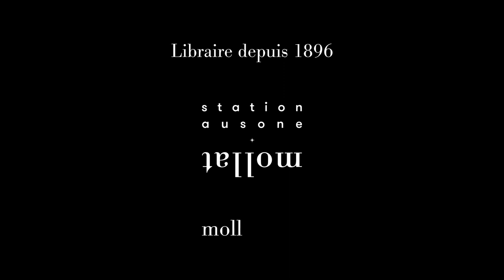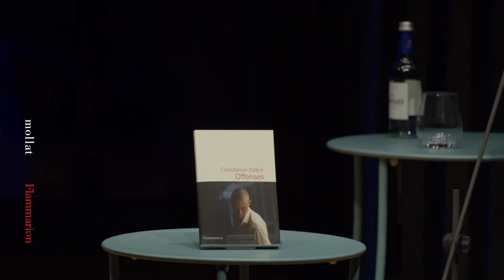Constance Debré - Offenses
Constance Debré vous présente son ouvrage "Offense" aux éditions Flammarion. Entretien avec Sylvain Arrestier.